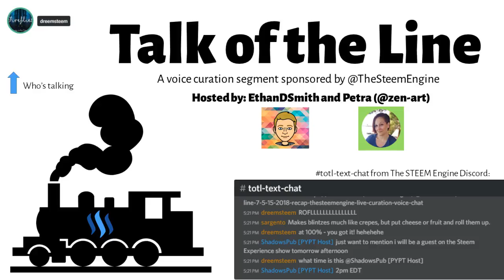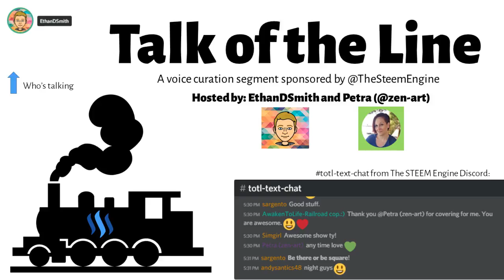Talk of the Line Episode 8 (5-22-2018)